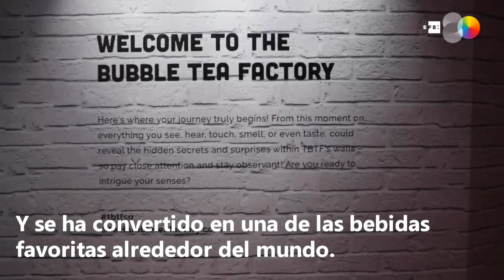Burbujas sensoriales de té en Singapur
Singapur, 19 oct (EFE/EPA).- (Imagen: Wallace Moon) La “Fábrica de té de burbujas” abrió sus puertas este sábado en Singapur para inaugurar una exposición con instalaciones visuales y multisensoriales cuya temática principal es el té de burbujas, una bebida elaborada con leche y tapioca. La exposición estará disponible hasta el 18 de diciembre de 2019.